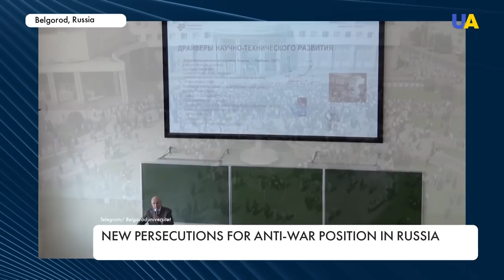In Russia more people are getting punished for anti-war position every day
Students all over Russia are taught to think 'correctly' and are forcibly present at propaganda lectures. Also, thousands of people are detained for anti-war demonstrations and spreading information that does not meet Russian propaganda narratives. Citizens of Russia are being deprived of international passports and they get enormous fines for ridiculous reasons. How the Russian dictatorship machine works now – learn more in the report.